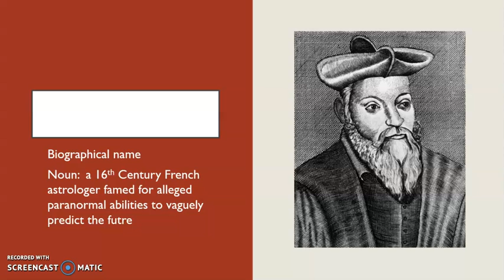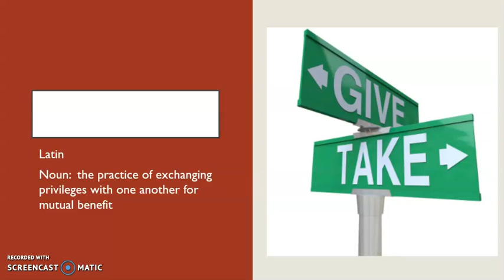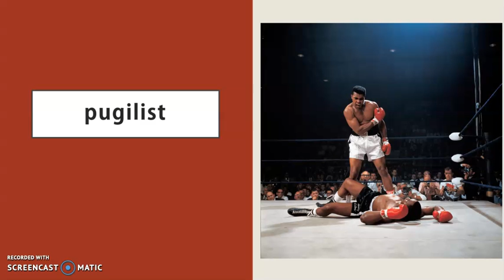2020CHAMPS 2 18